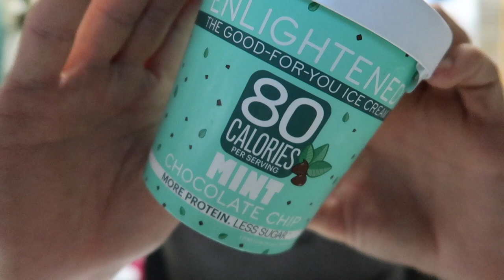Enlightened, The Good For You Ice Cream Review, Mint Chocolate Chip